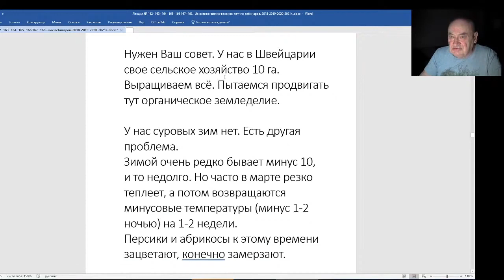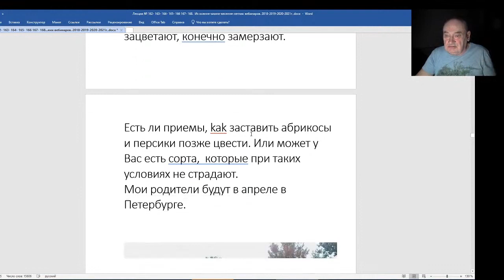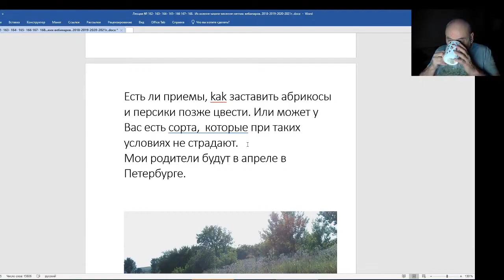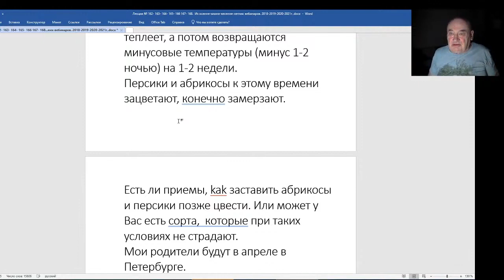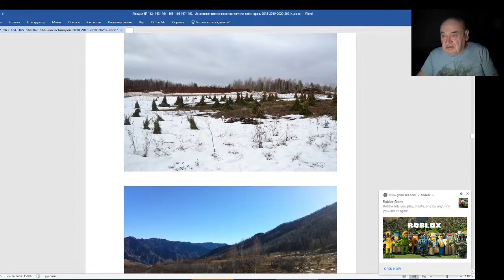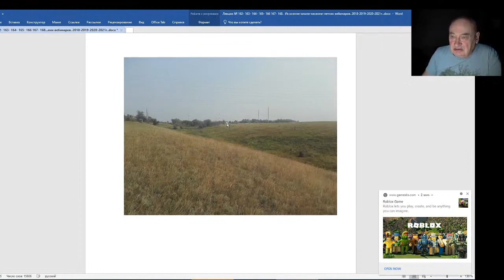Железов Валерий Вебинар 169 Письмо из Швейцарии